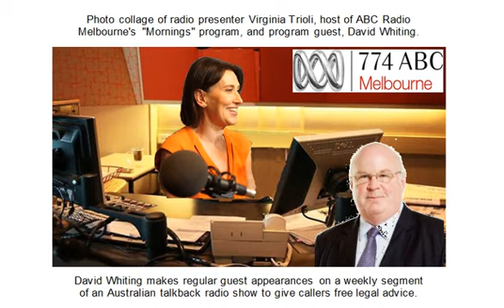David Whiting 2020-08-18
This is a weekly segment on an Australian talkback radio show in which lawyer David Whiting regularly makes a guest appearance to provide free legal advice to callers. Recorded from ABC Radio-Melbourne's program "Mornings with Virginia Trioli." (ABC is Australian Broadcasting Commission, Australia's government-funded, national broadcaster.)